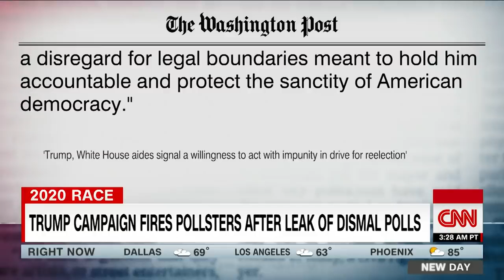Trump asks Mulvaney to leave ABC interview for coughing